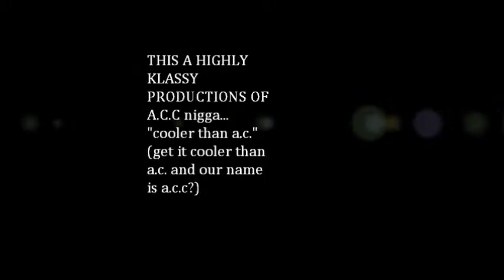Swag fags at da crib/club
A.C.A cooler than a.c.
songs: Stupid Hoe, Thirft shop, Buzzin, Fucken Problem
gottagetdownonfriday -Loveeee Amy, Claribel, and Andrea :*